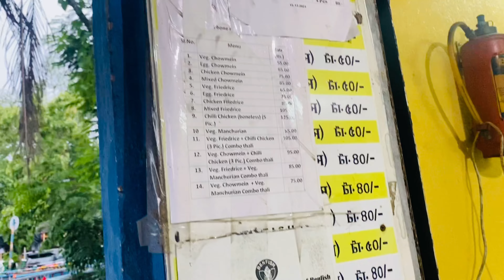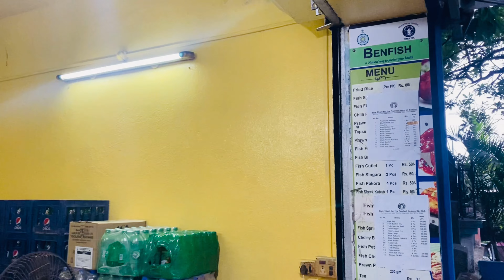My Office Tour। First Day in Head Office after Lockdown ।🤗 ।Travel ।Street Food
My Office Tour। First Day in Head Office after Lockdown 🤗 Travel Street Food  @Jaa Eche Tai Kori
আমার অফিস।

আমার চ্যানেলটির মূল উদ্দেশ্য হল যে কোনো পৌরাণিক কাহিনী, গল্প , রহস্য , খাওয়া, ঘোরা, যেটা আমার ভালো লাগে সেটা আপনাদের সামনে সঠিক ভাবে তুলে ধরা।

And Dont Forget To Subscrib

🎵 Track Info:

Title: Let go by LiQWYD